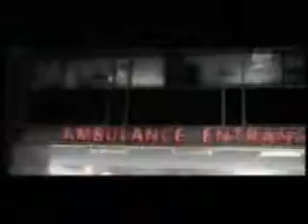Thrice - The Artist In The Ambulance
Leider lässt die Qualität zu wünschen übrig, aber da es hier keine andere Version von dem Video gibt iss das vertretbar! ;)